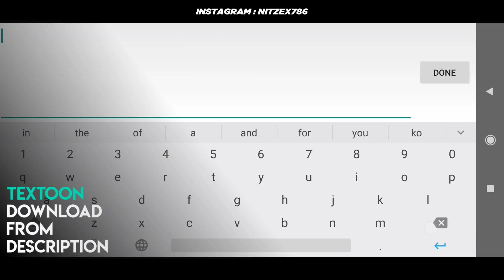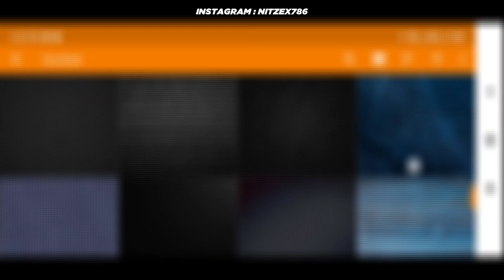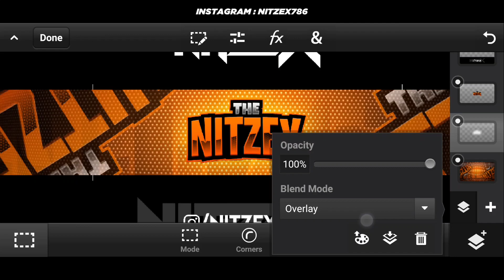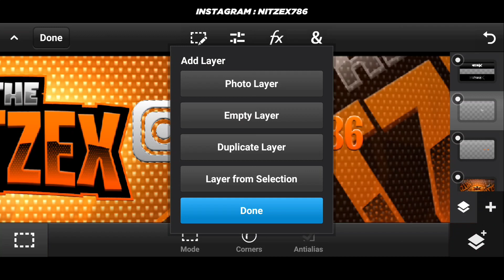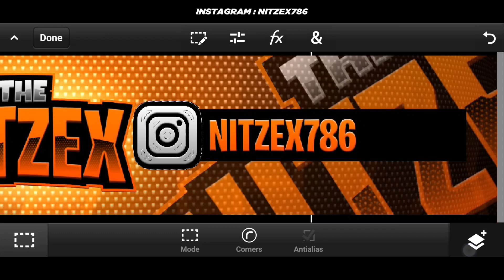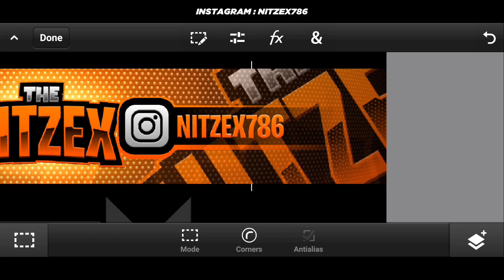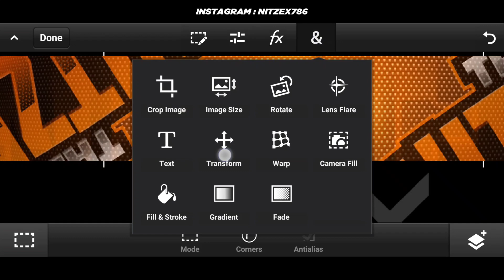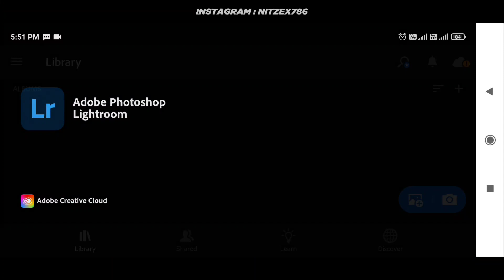Make Fire Themed Esport Channel Art On Android | Channel Art Tutorial On PSCC | By Nitzex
Nitzex is back again with another brand new video. so guys in this video, I'm teach you "How to create This Channel Art on android..with pscc...so guys !!!

Humble Request : If you have any types of problem in pack downloading or other so plzz don't bad comments.

◆ MY DEVICE : MI Poco M2 Pro Two Shades of Black

Scroll and get Logo pack download link and other important links.